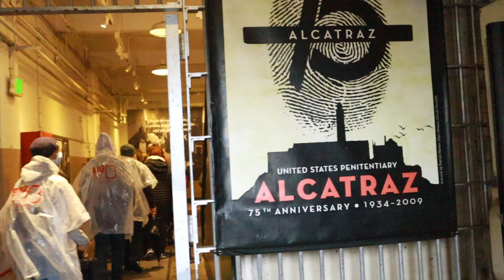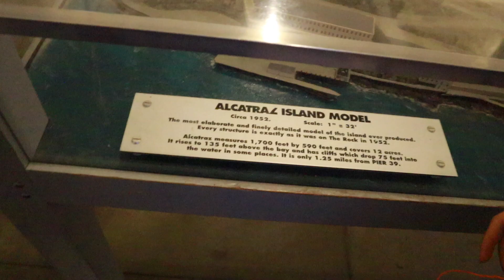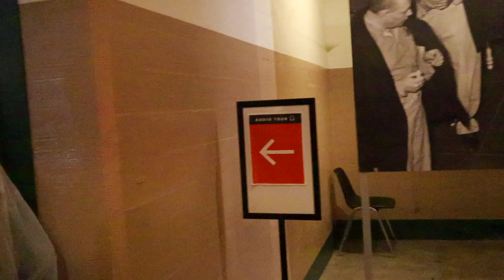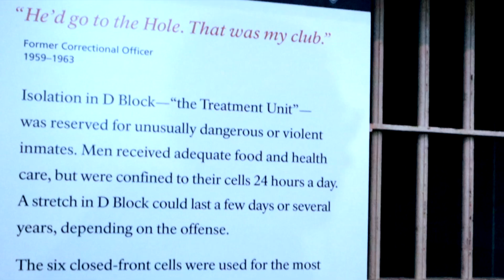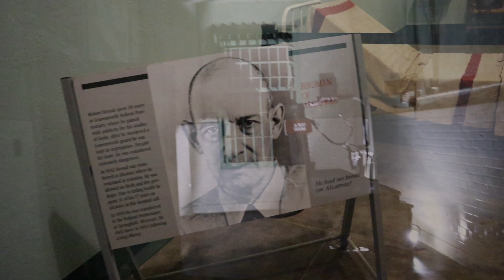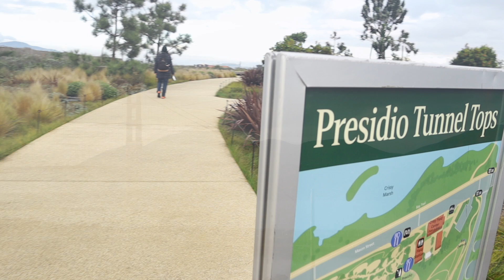San Francisco Part 2 | Alcatraz Island and Prison Night Tour | San Francisco Tour via Big Bus